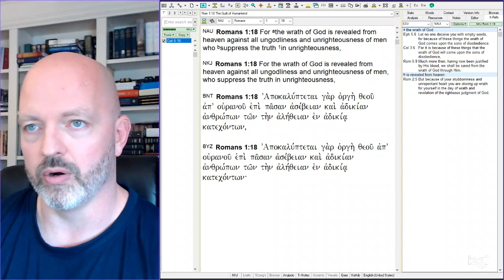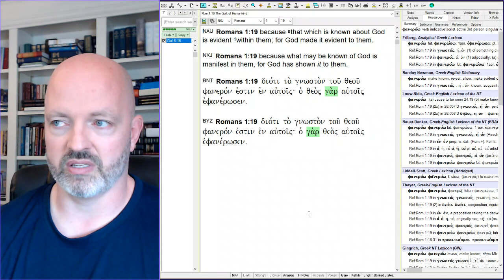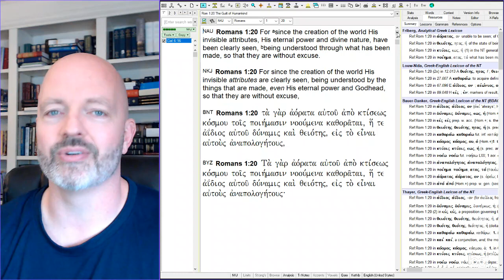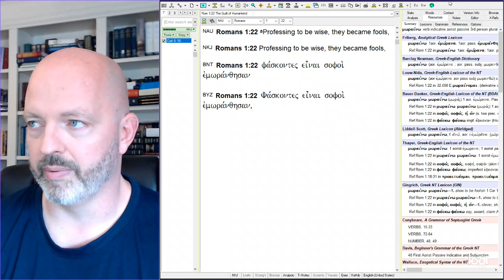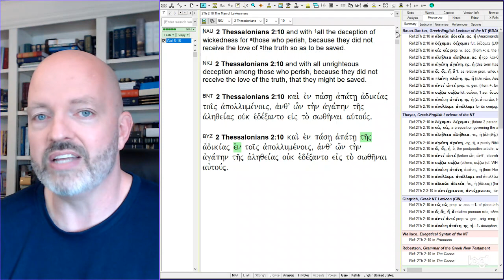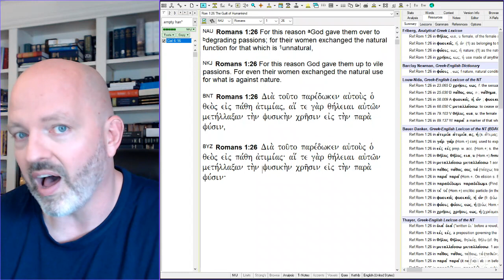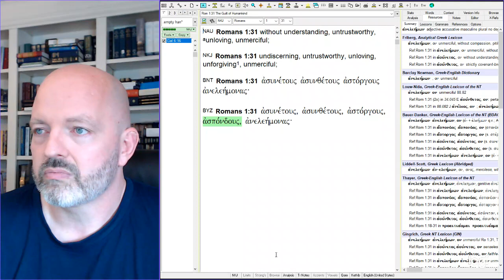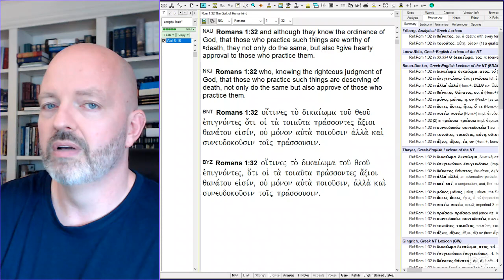BHPCPS #104 - Romans 1:18-32 God's Wrath, Man's Exchange of Truth for Lies, All Forms of Depravity